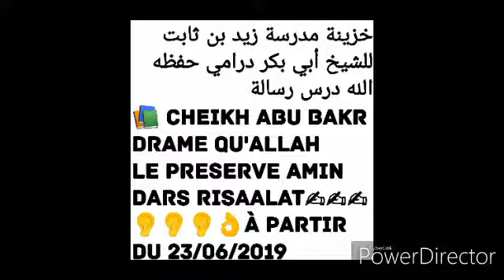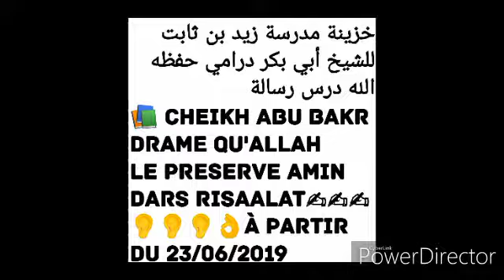bakr drame Dars 143 qu'allah le الشيخ أبي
*📚 مدرسة زيد بن ثابت للشيخ أبي بكر درامي حفظه الله*
*📚 الرسالة ابن ابى زيد القيرواني الدرس(143)* *في النكاح (28)من الشهر الله الربيع الاول يوم الاثنين(1441)من الهجرية
25/11/2019/ م
*هنا اﻹنضمام إلى مجموعة وانساب (1)👇*
*من أراد أن يستفيد من الدوري السابقة فا ليضغط هنا👇اﻹنضمام إلى مجموعة تليجرام*
*ساهم بنشرها فالدال على الخير كفاعله*
*"اترك اثراقبل الرحيل📣*